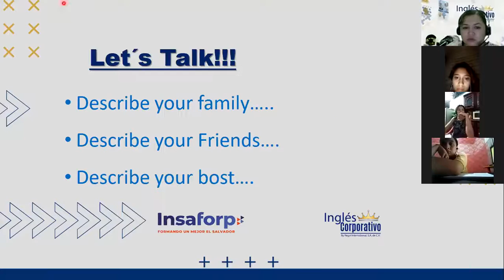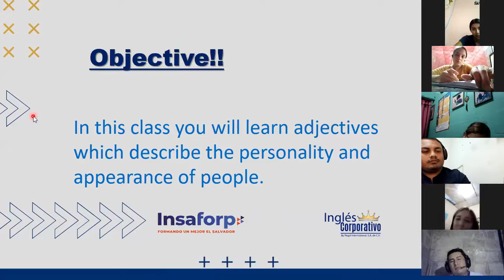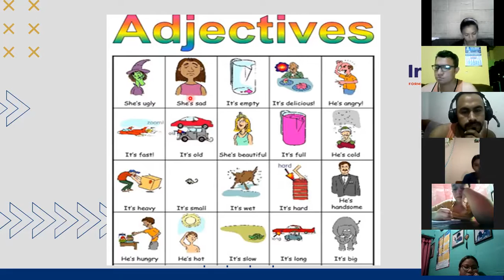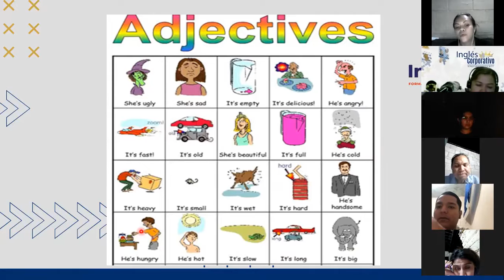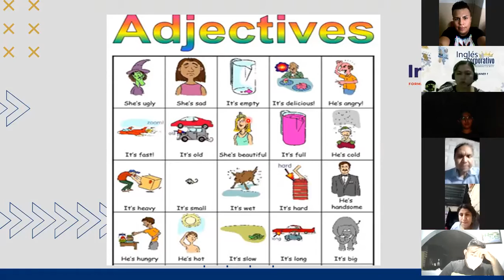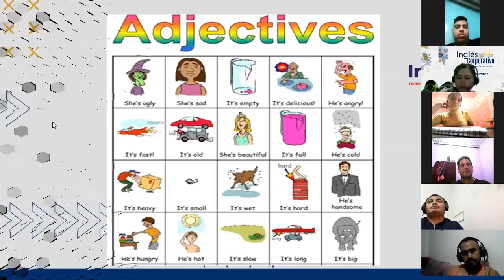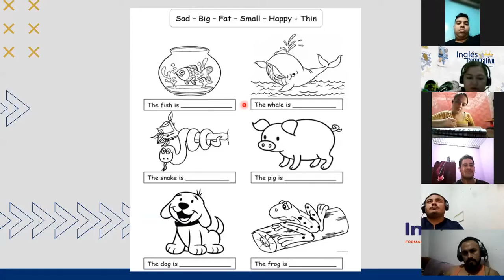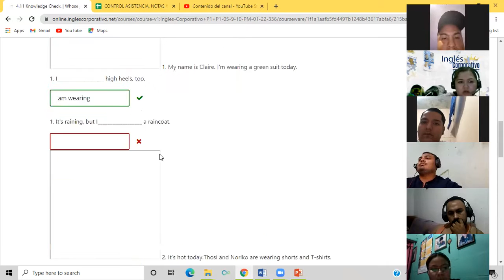Ingles Corporativo-Class 10 The Adjectives P1 9-10